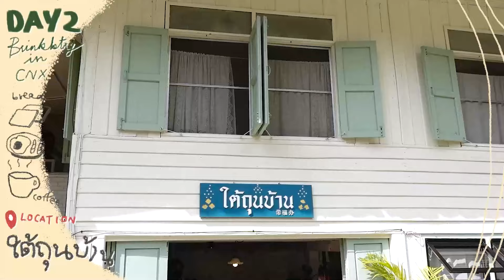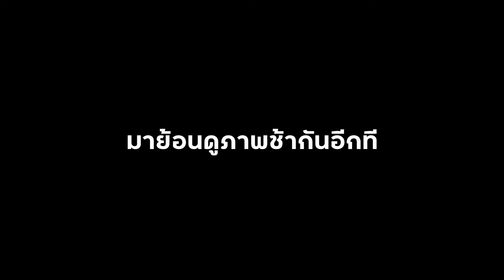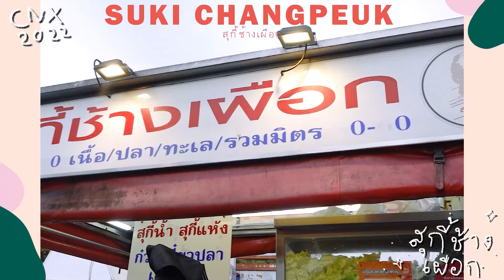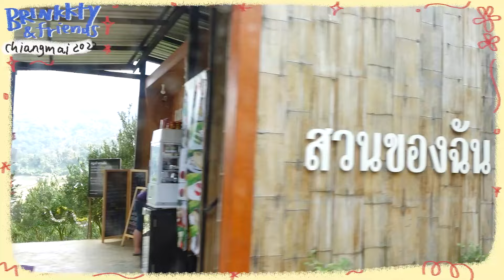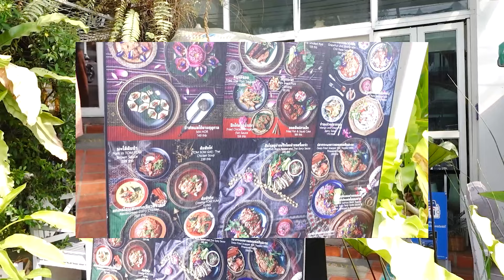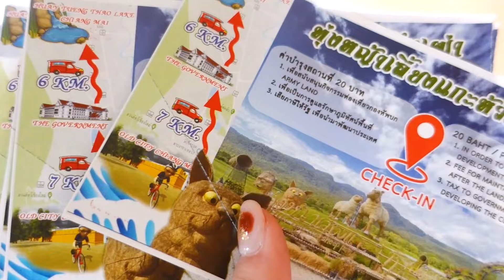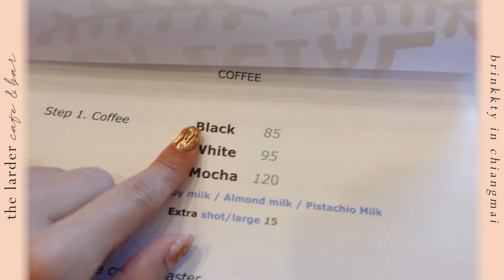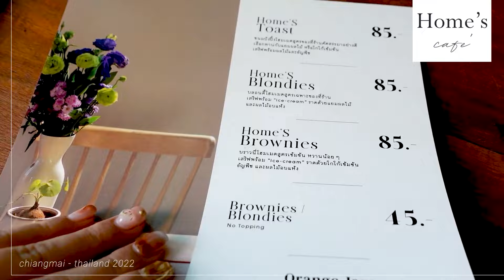BRINKKTYเที่ยวไทย🇹🇭 เชียงใหม่ 2022 ติดใจจนต้องซ้ำ! คาเฟ่ ดอย ที่พักปังๆ อัพเดทเพียบ✨😂 | Brinkkty